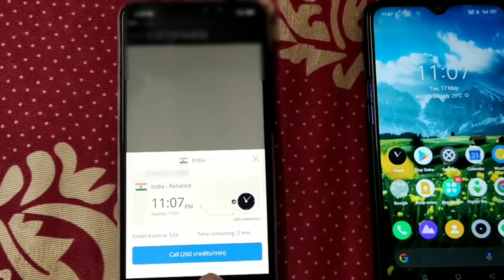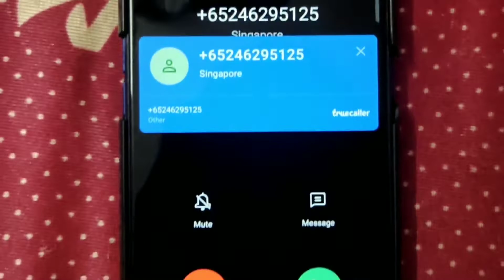Call Anyone Without Showing Your Number | How To Make Private Call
private number
private number calling
make call with private number
how to make a private number call
how to call with private number

Hello friends welcome 🎉 to new tech tamil

Contact About Page

you can watch all kinds of videos like technical & technology on this channel. If you have any questions, comment in the comment box below and give it a video immediately. Thanks